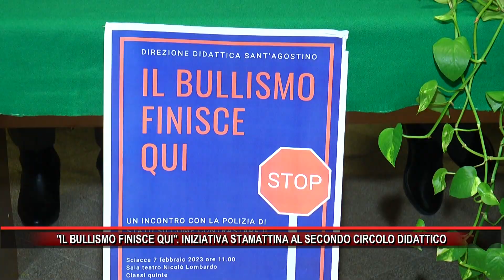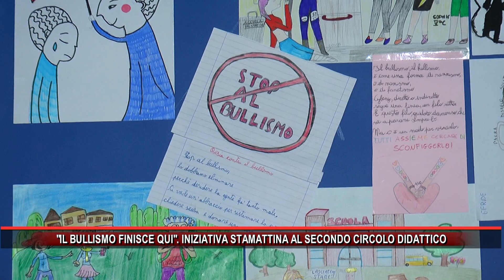IL BULLISMO FINISCE QUI INIZIATIVA STAMATTINA AL SECONDO CIRCOLO DIDATTICO